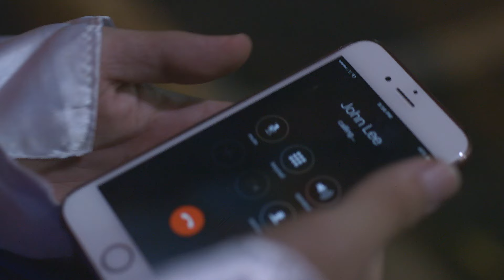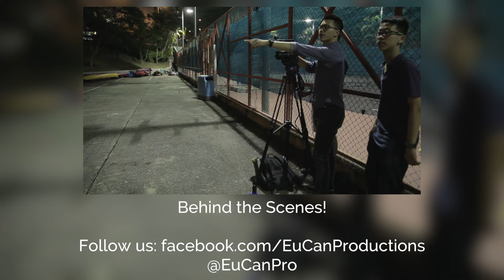Billy the Clown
The story of an everyday creepy/killer clown... It's different to what you may think!

Featuring:
Adrian Dryden
Charles Yau

Sound Recordist:
Sidharth Aravind

Special thanks:
Joe Chan
Rohan Gupta
Clarice Tse